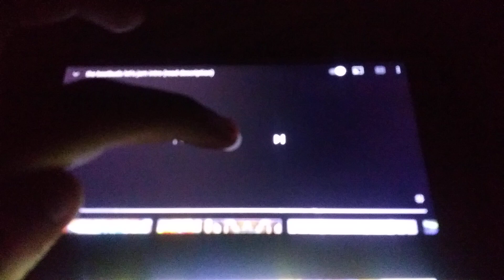August 27, 2021